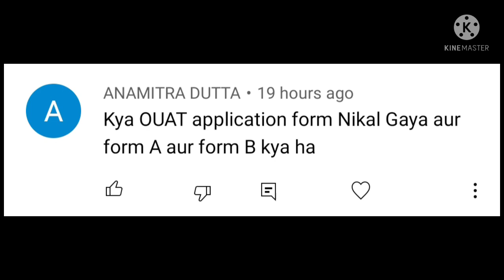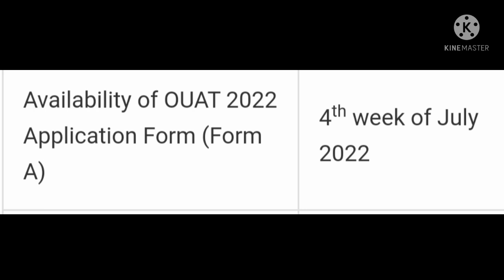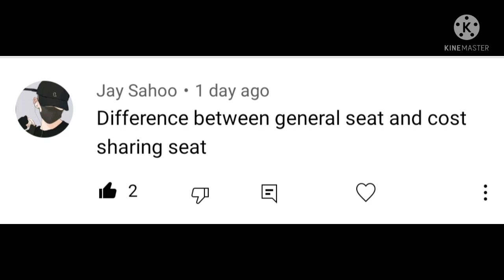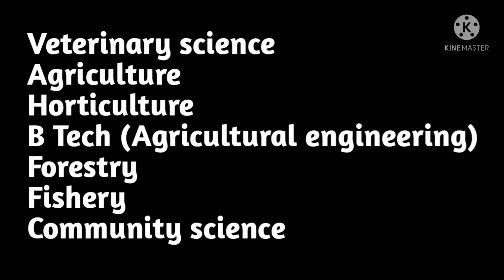OUAT (UG) 2022 /QnA /OUAT form fillup date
How to calculate weightage in OUAT